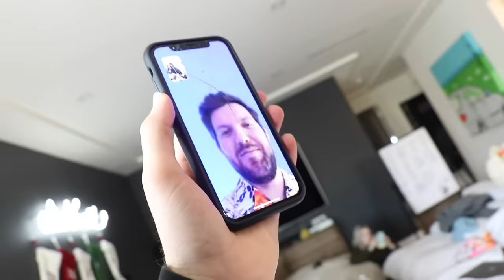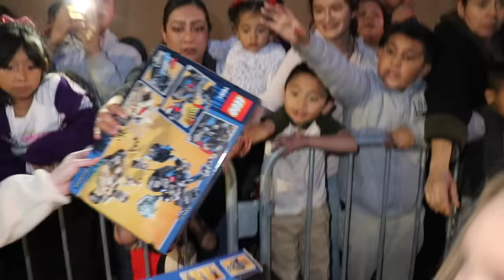MEETING HER BOYFRIEND FOR THE FIRST TIME!! BLOOPERS!!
Vine: @DavidDobrik
Musically: @DavidDobrik

Seth - @sethfrancois

Lindsey: @lindseygroll